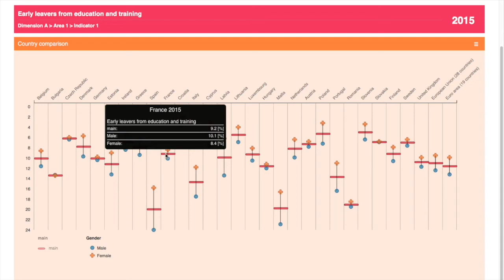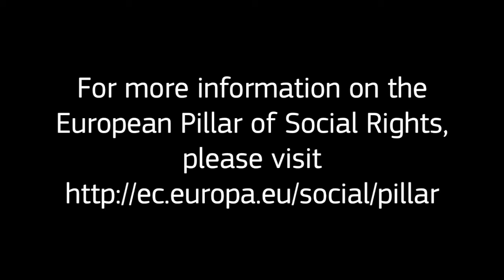Social Scoreboard - Video Tutorial - Country Analysis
Building a fairer Europe and strengthening its social dimension is a key priority for this Commission. The European Pillar of Social Rights is accompanied by a ‘social scoreboard’ which monitors the implementation of the Pillar by tracking trends and performances across EU countries in 12 areas. This video tutorial helps users explore the features of the online tool, delving into the "Country Analysis" section.

EPSR SOCIAL SCOREBOARD VIDEO CREDITS

IMAGES:

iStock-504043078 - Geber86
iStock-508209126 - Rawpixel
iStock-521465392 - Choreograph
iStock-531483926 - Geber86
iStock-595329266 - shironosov